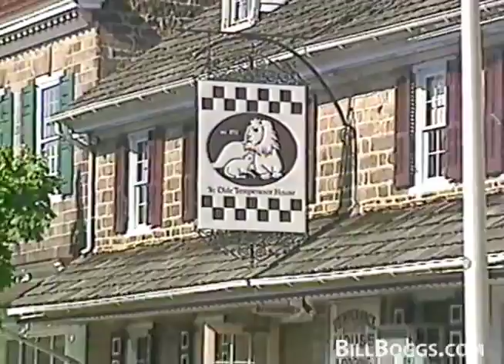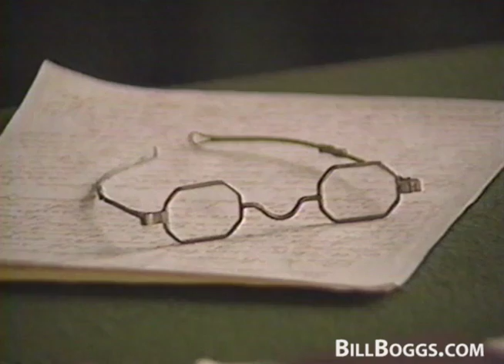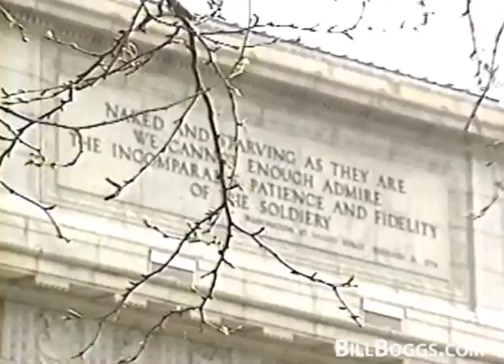Exploring George Washington - The General - with Bill Boggs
George Washington (February 22, 1732 [O.S. February 11, 1731][b][c] – December 14, 1799) was the first President of the United States (1789–97), the Commander-in-Chief of the Continental Army during the American Revolutionary War, and one of the Founding Fathers of the United States. He presided over the convention that drafted the current United States Constitution and during his lifetime was called the "father of his country".[2]

Widely admired for his strong leadership qualities, Washington was unanimously elected president by the Electoral College in the first two national elections. He oversaw the creation of a strong, well-financed national government that maintained neutrality in the French Revolutionary Wars, suppressed the Whiskey Rebellion, and won acceptance among Americans of all types.[3] Washington's incumbency established many precedents, still in use today, such as the cabinet system, the inaugural address, and the title Mr. President.[4][5] His retirement from office after two terms established a tradition that lasted until 1940, when Franklin Delano Roosevelt won an unprecedented third term. The 22nd Amendment (1951) now limits the president to two elected terms. Born into the provincial gentry of Colonial Virginia, his family were wealthy planters who owned tobacco plantations and slaves which he inherited. In his youth he became a senior officer in the colonial militia during the first stages of the French and Indian War. In 1775 the Second Continental Congress commissioned Washington as commander-in-chief of the Continental Army in the American Revolution. In that command, Washington forced the British out of Boston in 1776, but was defeated and nearly captured later that year when he lost New York City. After crossing the Delaware River in the middle of winter, he defeated the British in two battles (Trenton and Princeton), retook New Jersey and restored momentum to the Patriot cause.

His strategy enabled Continental forces to capture two major British armies at Saratoga in 1777 and Yorktown in 1781. Historians laud Washington for the selection and supervision of his generals, preservation and command of the army, coordination with the Congress, state governors and their militia, and attention to supplies, logistics, and training. In battle, however, Washington was repeatedly outmaneuvered by British generals with larger armies. After victory had been finalized in 1783, Washington resigned as commander-in-chief rather than seize power, proving his opposition to dictatorship and his commitment to American republicanism.[6] Washington presided over the Constitutional Convention in 1787, which devised a new form of federal government for the United States. Following his election as president in 1789, he worked to unify rival factions in the fledgling nation. He supported Alexander Hamilton's programs to satisfy all debts, federal and state, established a permanent seat of government, implemented an effective tax system, and created a national bank.[7] In avoiding war with Great Britain, he guaranteed a decade of peace and profitable trade by securing the Jay Treaty in 1795, despite intense opposition from the Jeffersonians. Although he remained nonpartisan, never joining the Federalist Party, he largely supported its policies. Washington's Farewell Address was an influential primer on civic virtue, warning against partisanship, sectionalism, and involvement in foreign wars. He retired from the presidency in 1797, returning to his home and plantation at Mount Vernon.

While in power, his use of national authority pursued many ends, especially the preservation of liberty, reduction of regional tensions, and promotion of a spirit of American nationalism.[8] Upon his death, Washington was eulogized as "first in war, first in peace, and first in the hearts of his countrymen" by Henry Lee.[9] Revered in life and in death, scholarly and public polling consistently ranks him among the top three presidents in American history; he has been depicted and remembered in monuments, currency, and other dedications through the present day. - Wikipedia